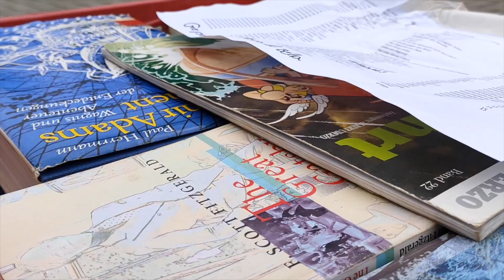KUS 2020/21 Werftzeit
Haben wir Ihre Neugierde geweckt? Weitere Eindrücke zum aktuellen Törn, allgemeine Informationen zu unserem Projekt und die Kontaktdaten finden Sie